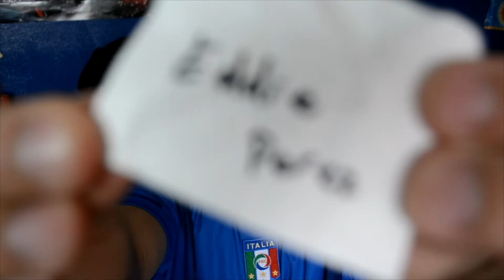*Give Away Winner*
Thank You all who have entered this free Give Away! Its been one week since i last announced this small yet fun event. Its officially Friday so you know what that means. Yup, This video will announce the Winner of my very first give away. There where a total of 11 people who entered.
Winner will receive a message from me with Gift details!

Steam: DCWxEspadaX
XboxLive: DCWxEspadaX